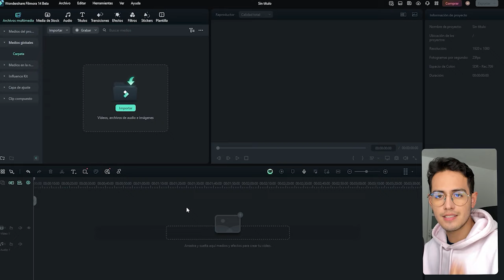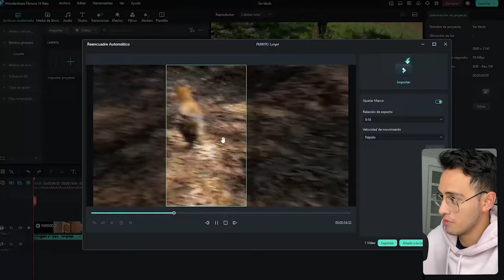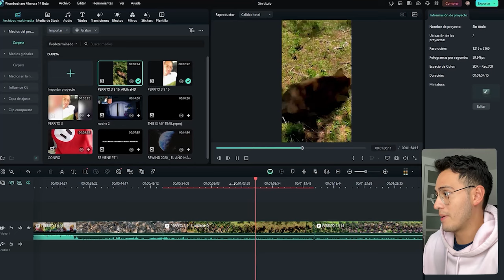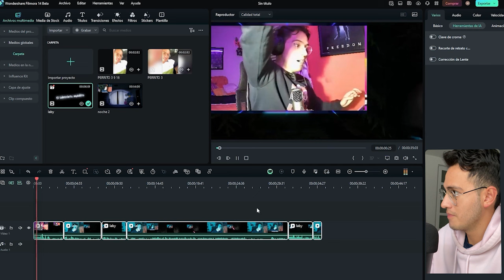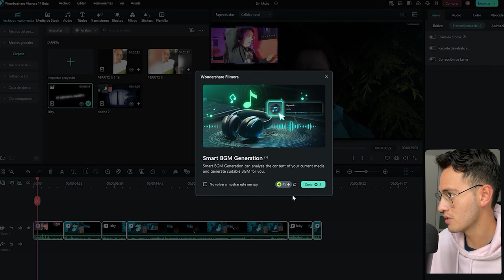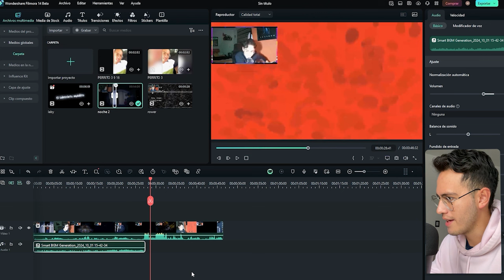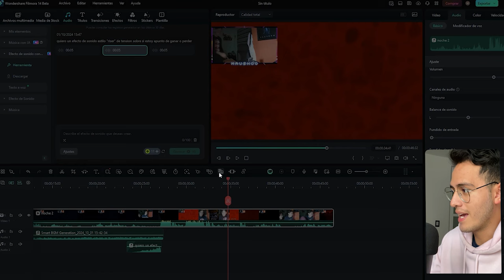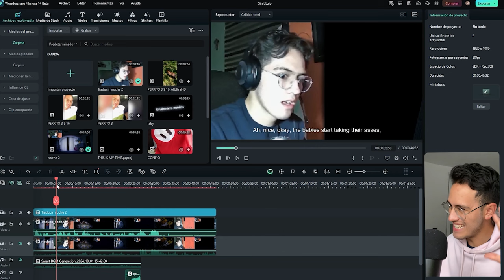Cómo Editar Videos Con IA Con Filmora14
¿Tienes demasiadas ideas increibles de video pero a la hora de editarlos te abruma este proceso, tanto que terminas haciendo nada? Pues bien, eso se acabo utilizando inteligencia artificial con Filmora.
Este tutorial para principiantes muestra herramientas cómo reencuadre Automático, mejorador de Video con IA y traducción con IA, facilitando el proceso de edición. Además, se presentan funciones avanzadas como el "Generador Inteligente de BGM", mejorando la calidad del contenido.

Capitulos:
00:00 -00:56 Inicio
00:57 - 03:50 Reencuadre Automático
03:51 - 04:34 Mejorador de Video con IA
04:35 - 07:06 Corte Inteligente de Escenas
07:07 - 09:53 Generador Inteligente de BGM
09:54 - 11:08 Efecto de Sonido con IA
11:09 - 13:13 Traducción con IA
13:14 Final

efectos de sonido con IA
Reencuadre automatico
mejorar el video con IA
corte inteligente de escenas
generar musica con IA
Traduccion con IA
Filmora 14